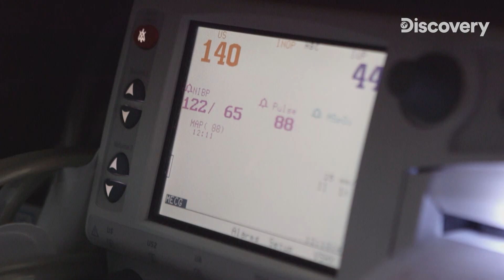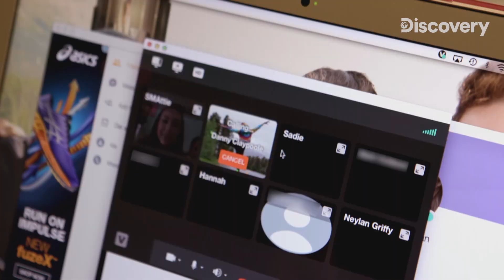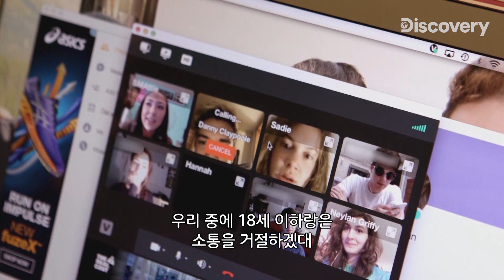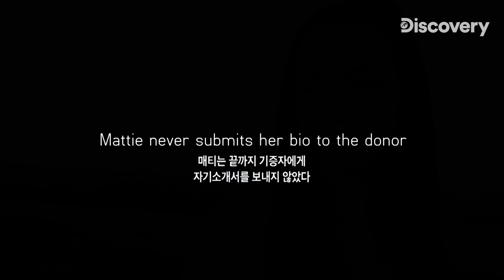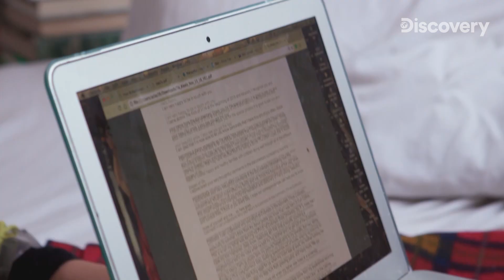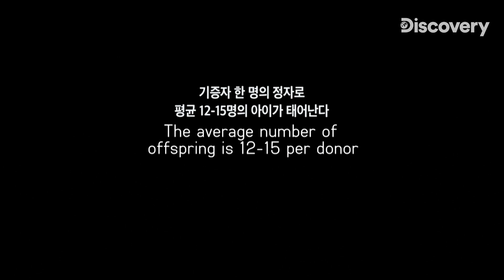18살 생일에 알게 된 생물학적 아빠의 정체, 아이들은 정자 기증자를 만날 수 있을까요? [디스커버리 스페셜: 미래 인류 유전자 가족 5114] EP.02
모두 동일한 5114번 정자 기증자로 태어난 아이들
자신의 뿌리를 찾아 한 곳에 모인 이복 형제들

같은 정자 기증자로 인공 수정된 아이들
청소년이 된 그들을 추적해본다
[디스커버리 스페셜: 미래 인류 유전자 가족 5114]